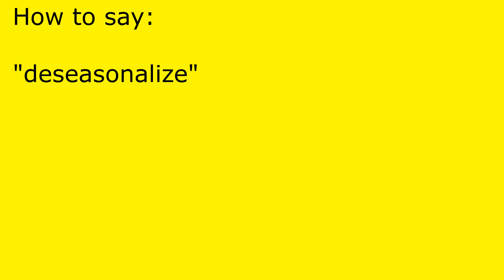How to pronounce deseasonalize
deseasonalize pronunciation.